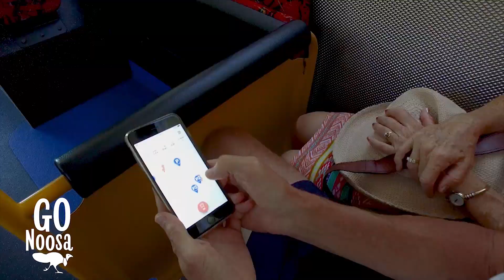Go Noosa TV commercial 2019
Catch a free Go Noosa bus these summer holidays. The Bush Turkey has all the info.